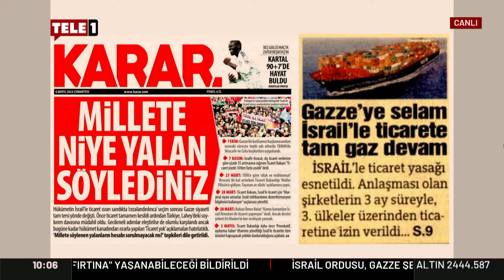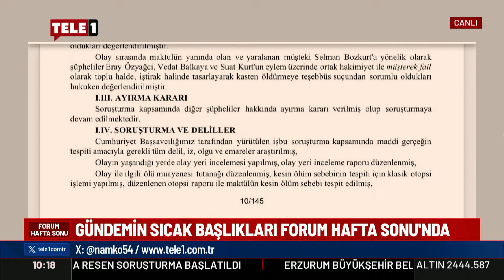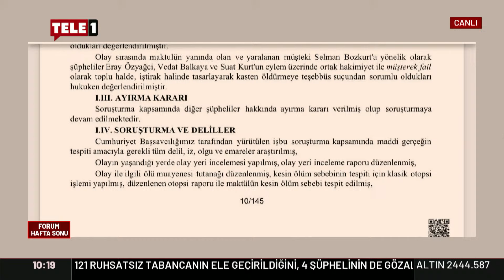İsrail’le ticarette yeni yollar...| FORUM HAFTA SONU (12 Mayıs 2024)